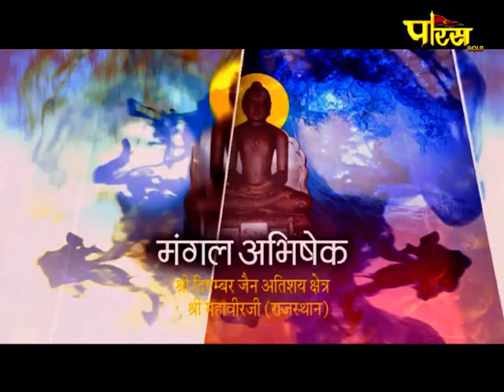Shri Mahaveer Ji (Raj) | Jin Abhishek | श्री महावीर जी (राजस्थान)| जिन अभिषेक (09/11/20)